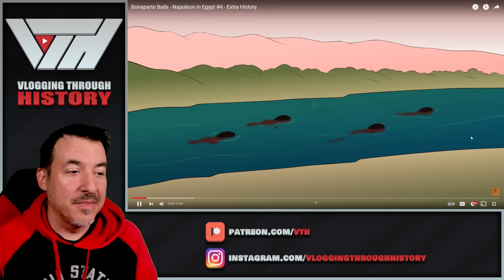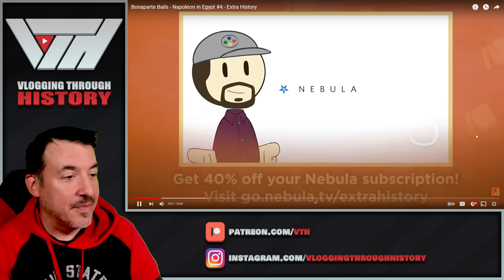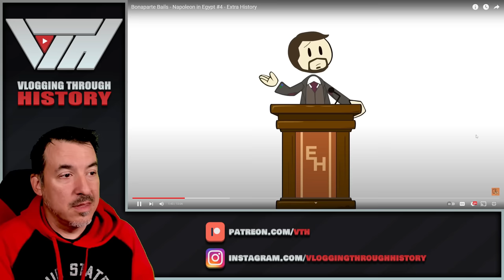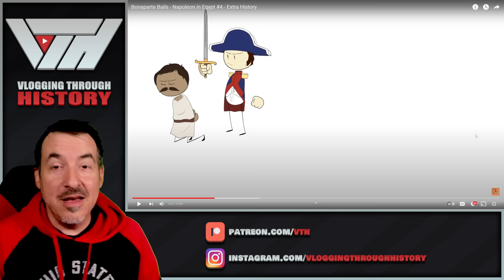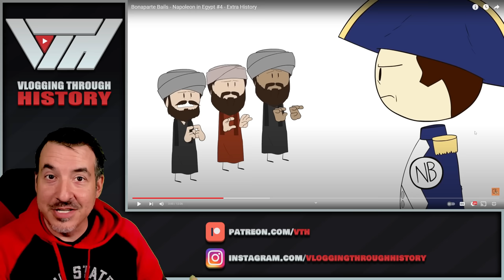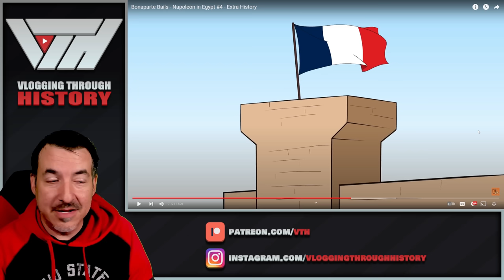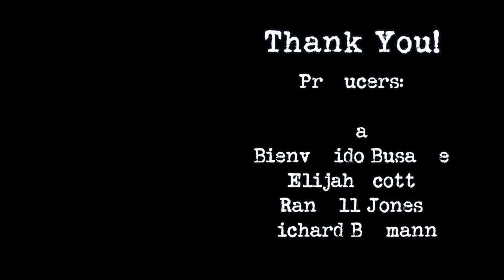Bonaparte Bails - Napoleon in Egypt #4 - Extra History Reaction